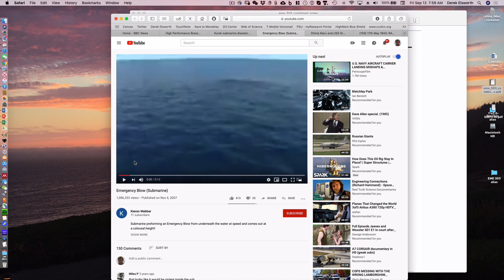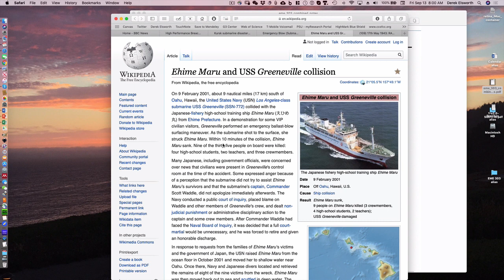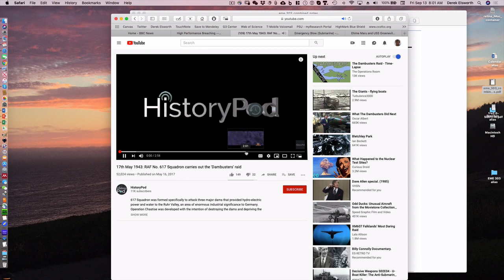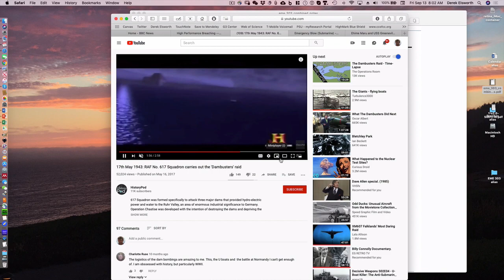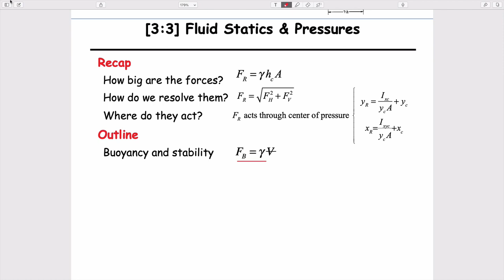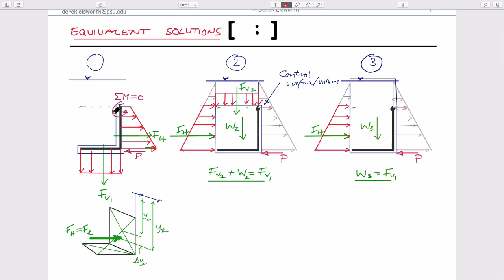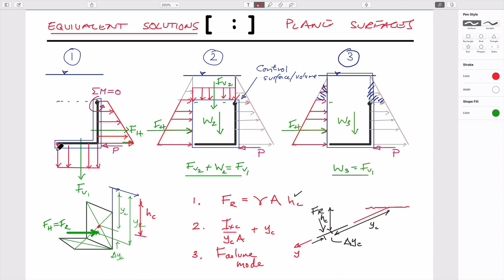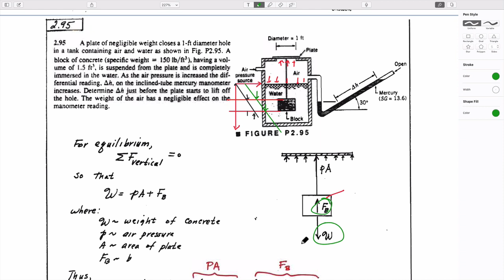3:3 Fluid Forces on Structures - Forces on Curved Structures, Buoyancy and Stability